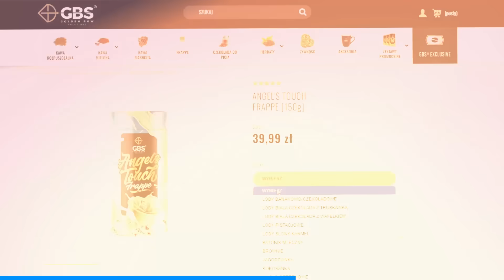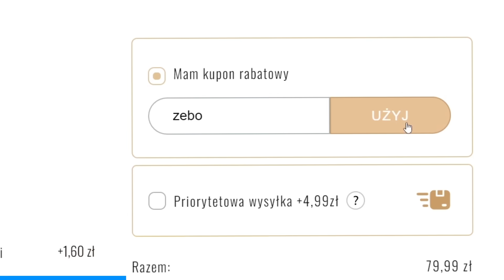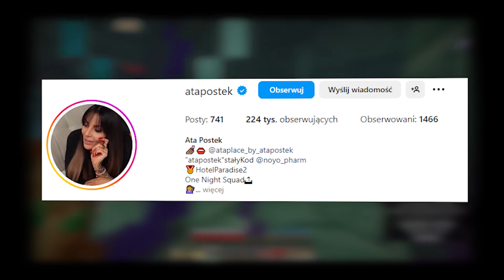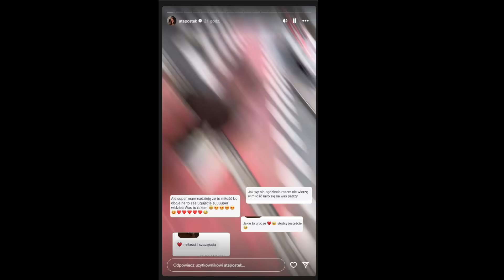WYCIEK NAGRANIA BUDDY Z HEJTERAMI?!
WIELKA WYPRZEDAŻ FRAPPE
KOD ''ZEBO'' = 20% ZNIZKI